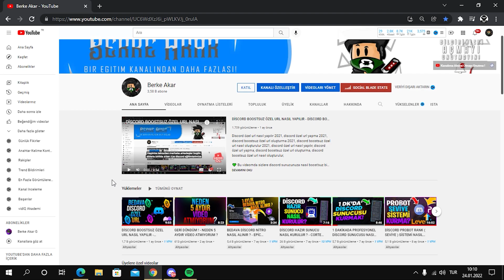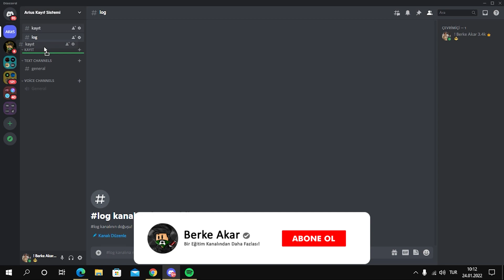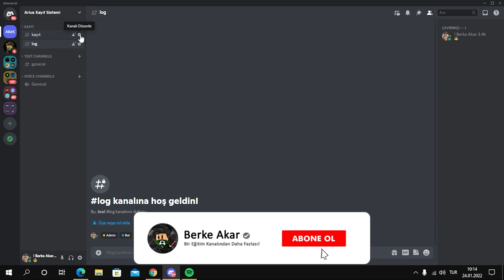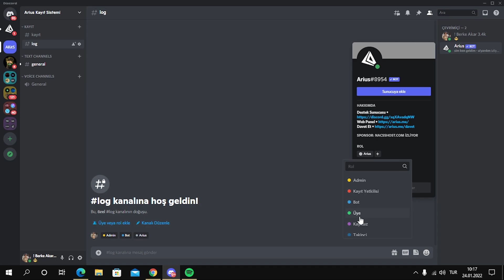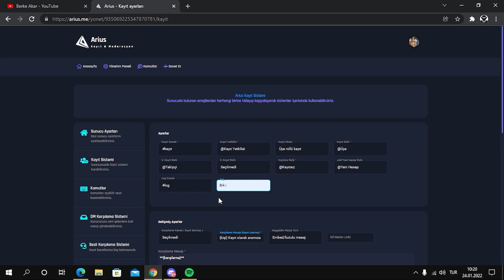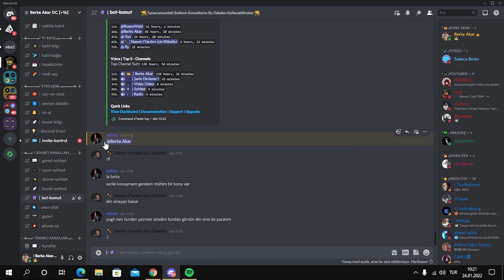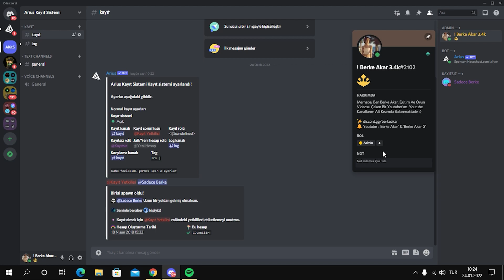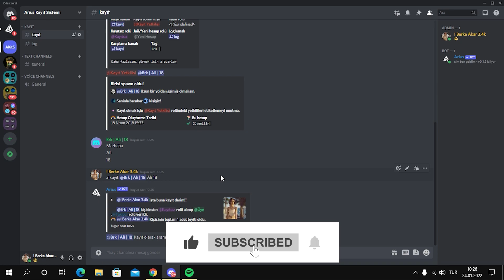ARİUS BOT KAYIT SİSTEMİ NASIL YAPILIR ? - DİSCORD ARİUS BOT KAYIT SİSTEMİ YAPMA ! 2022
💚 Bu videomda sizlere Arius bot ile discord sunucunuza nasıl kayıt sistemi yapabilirsiniz bundan bahsettim. 💚